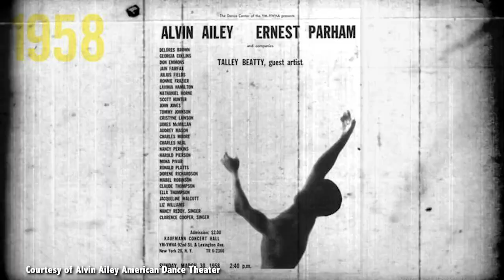Alvin Ailey dance company kicks off U.S. tour "Ailed Revealed” in DC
For more than 60 years, the Alvin Ailey dance company has been changing the look of modern dance with multi-racial performers and community outreach beyond the stage. Red Carpet’s Barbara Santos caught up with the group at the Kennedy Center here in Washington where they are kicking off their U.S. tour "Ailed Revealed.”